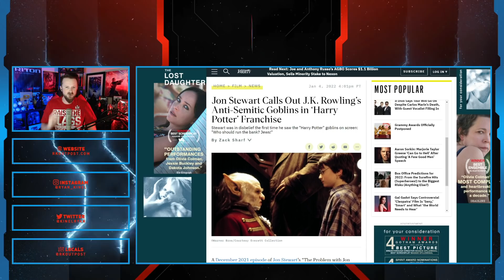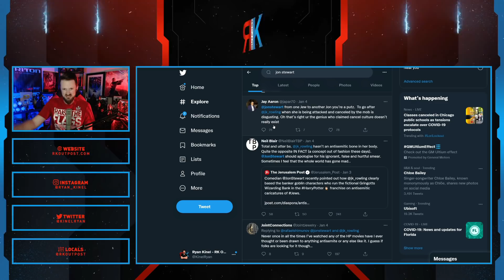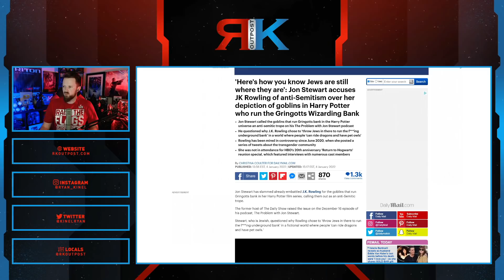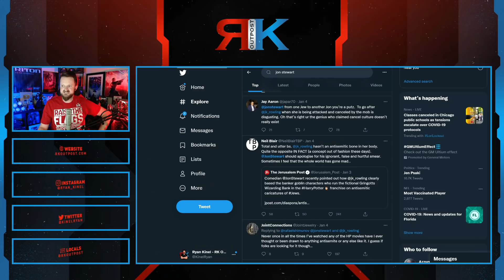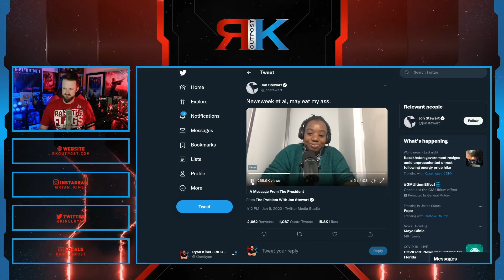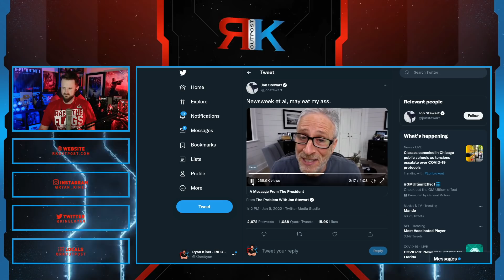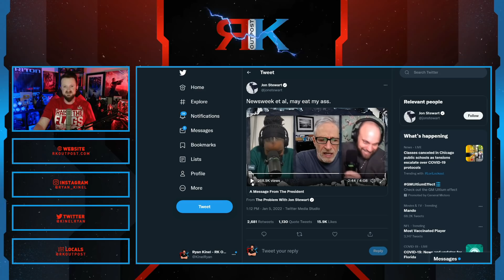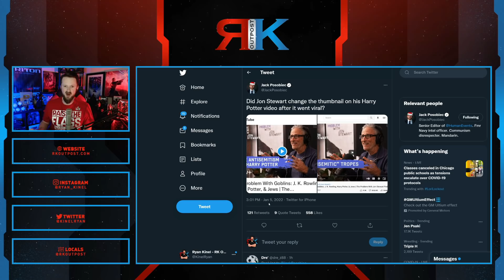Jon Stewart SLAMMED For JK Rowling And Harry Potter Goblin Comments | He Claims It's Media Spin!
A HUGE thank you to the following Patrons!:
Master Level:

Knight Level:

Mike Jackson -
Saberian Dream –
Rushin Bob -
Padawan Level:
Optimus Prune -
R R -